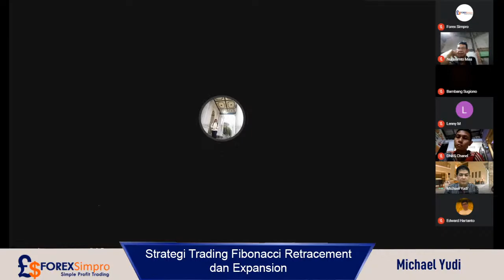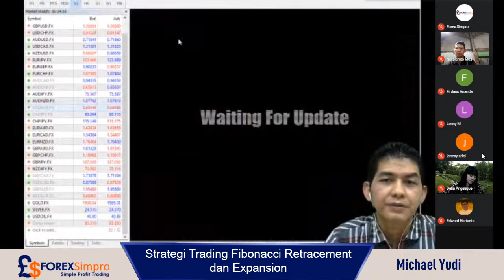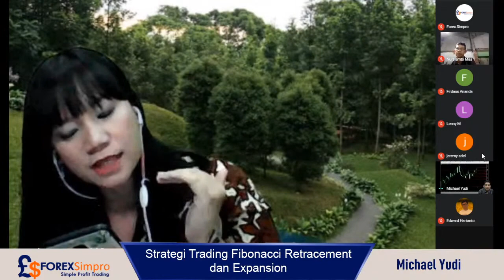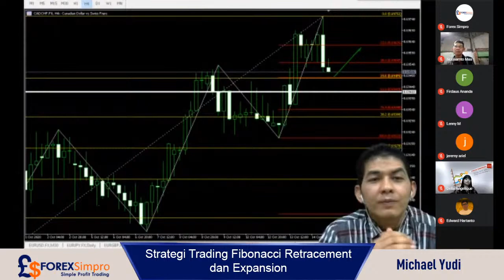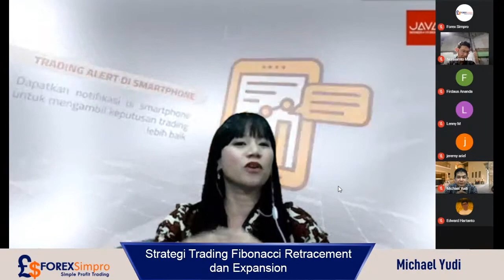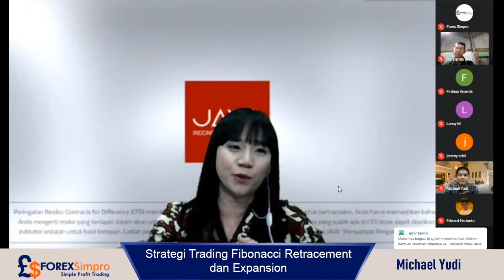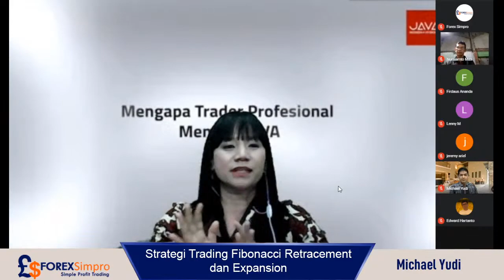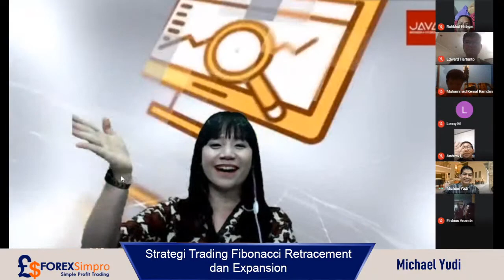Strategi Trading Fibonacci Retracement dan Expansion - Webinar Forex Simpro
Webinar Forex Simpro
Rabu 14 Oktober 20
Topik : Strategi Trading Fibonacci Retracement dan Expansion

Fibonacci Retracement adalah salah satu alat analisa forex yang banyak dipakai oleh para trader. Baik itu trader baru maupun berpengalaman, sebagai alat analisa utama atau pendukung. Fibonacci hampir selalu ada dalam grafik. Seberapa pentingkah penggunaan Fibonacci untuk analisa forex dan mengapa sangat sering dipakai oleh para trader?

Bagi Sobat Trader yang mau bergabung untuk mendapatkan free signal, informasi ter update, edukasi, mari bergabung bersama kami di Komunitas Telegram FOREX SIMPRO,

Forex Simpro Premium Membership, Komunitas Traders Indonesia dengan layanan premium Miliki manfaat manfaat eksklusif. Mari bergabung dalam Forex Simpro Premium Membership dan nikmati manfaat dari sistem Trading dan Edukasi di Forex Simpro Premium Membership. Untuk keterangan lebih lanjut dapat menghubungi : 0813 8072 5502